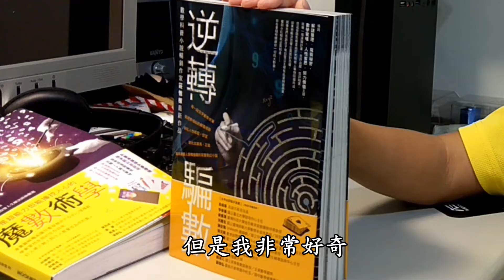好書推薦#109逆轉騙數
桃園市中壢區林森國民小學  好書推薦#109
推薦書籍：逆轉騙術
推薦人：603 鍾承哲